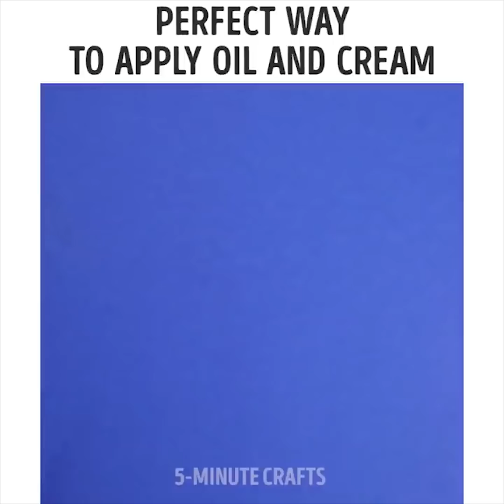25 ASTUCES COOLS QUE TU DEVRAIS ESSAYER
COMMENT OBTENIR LA DERNIÈRE GOUTTE DES PRODUITS DE BEAUTÉ

Le rouge à lèvres rouge donne un côté glamour aux filles, mais il coule généralement quand tu manges. Nous avons une idée cool de masque peel-off pour les lèvres avec du colorant alimentaire rouge. Mélange de la colle non-toxique avec du colorant alimentaire rouge et applique sur tes lèvres en utilisant un pinceau à lèvres. Laisse sécher et retire. Tu auras de parfaites lèvres rouges. Tu ne sais pas quoi faire avec un reste de rouge à lèvres ? Trouve un récipient vide de baume à lèvres. Retire le reste de rouge à lèvres du tube en utilisant une spatule ou une aiguille et place-le dans le récipient. Fais fondre le rouge à lèvres et maintenant, tu as un baume à lèvres.

Coupe toujours le tube de crème, même si tu penses qu’il est vide. Tu trouveras un tas de produit à l’intérieur. Généralement, tu gaspilles jusqu’à 20% de fond de teint parce que tu ne peux pas obtenir la dernière goutte du flacon. Utilise une paille pour obtenir les dernières gouttes. Transforme une paille en une spatule. Nous te montrerons quelques astuces pour réparer des fards à paupières cassés avec quelques gouttes d’alcool isopropylique.

Tu peux facilement fabriquer des fards à paupières à la maison. Mélange de la vaseline, des paillettes et le pigment de ton choix. Verse le mélange dans un flacon vide de vernis à ongles et utilise-le. Coupe ton vieux t-shirt pour réaliser des bandeaux pour appliquer plus facilement ton maquillage. Découvre une manière bon marché pour blanchir tes dents – mélange du bicarbonate de soude et du dentifrice. Prépare un masque contre les points noirs à la maison, en utilisant deux ingrédients simples – de la colle non-toxique et du charbon actif. Nous te montrerons comment réaliser un collant liquide ! Mélange de la crème pour le corps avec du correcteur. Aimes-tu manger de l’avoine ? Savais-tu que tu peux l’utiliser pour ton visage ? Découvre une recette pour fabriquer une poudre naturelle.

Horodatage :
00:11 Astuce pour un rouge à lèvres rouge
02:01 Obtenir la dernière goutte de chaque produit
04:01 Aspirine pour les boutons
08:22 Masque pour les boutons noirs
12:44 Gloss à lèvres DIY